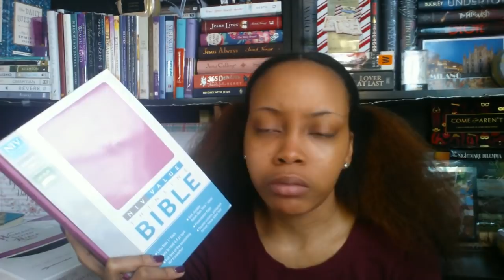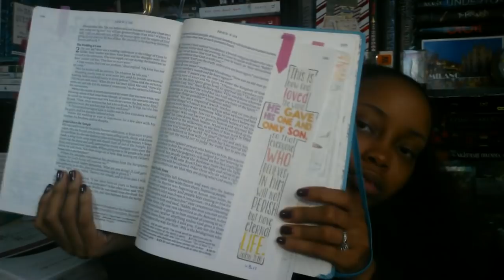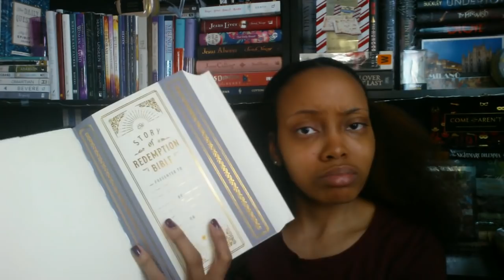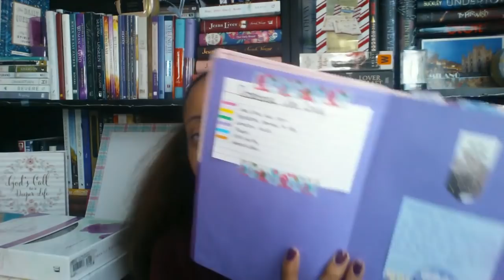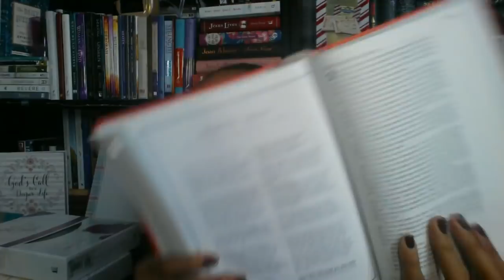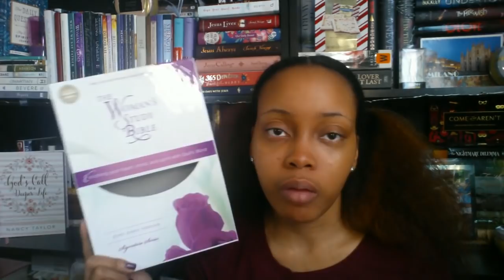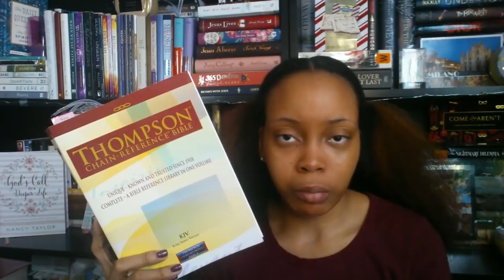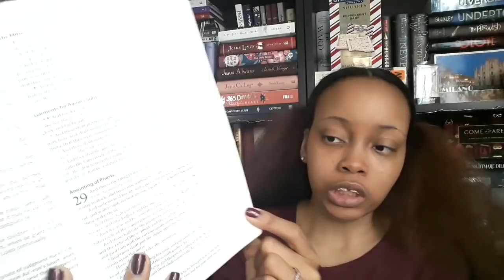2018 Bible Collection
Hello Gems!

Today I am sharing my updated Bible collection with you all. It's been a year since I started DOI and since I last shared my collection with you all.

I don't just "collect" Bibles. I use every single Bible I own for a specific reason.

"He must increase, but I must decrease." - John 3:30